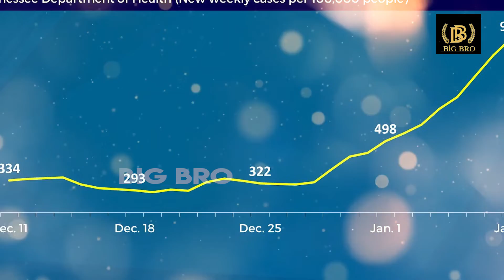Teaser தான் ஒரே ஆறுதல்..அடுத்த வாரம் ரிலீஸாகுமா? | EtharkkumThunindhavan | Suriya | Big Bro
Big Bro is the most celebrated online media channel in Tamil Nadu, trusted for its upper standards of ethics and quality.
Big Bro is the most authentic source for News, Politics, Current Affairs, City Life, Movies, Personality Interviews, Movie Reviews,